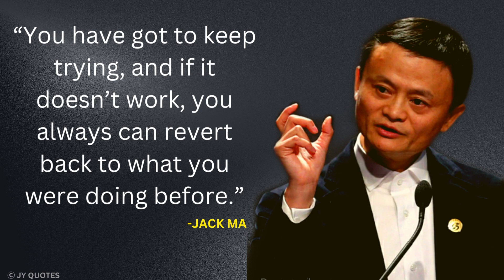Jack Ma Quotes that will change your life || Inspiring Quotes || JY Quotes...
Inspirational quotes by jack ma Founder of Alibaba
Jack Ma, the founder and CEO of Alibaba gives his advice to the young people. In this talk he focuses on why successful people like Bill Gates, Mark Zuckerberg, Larry Page etc. succeeded and how our young people can follow their path and be successful.